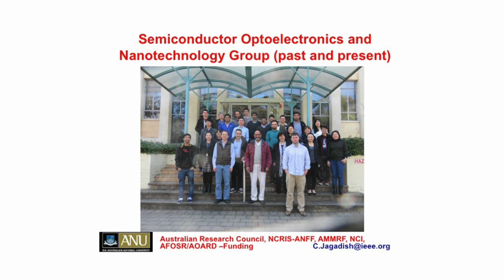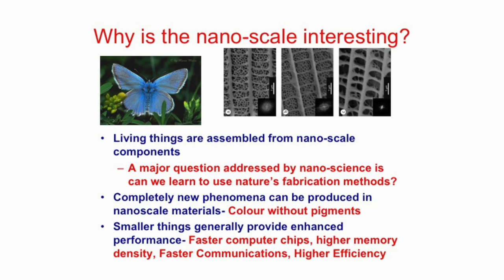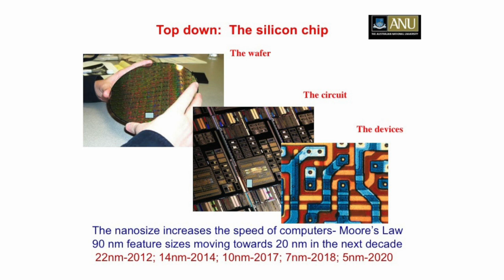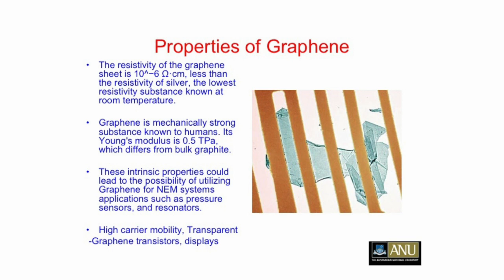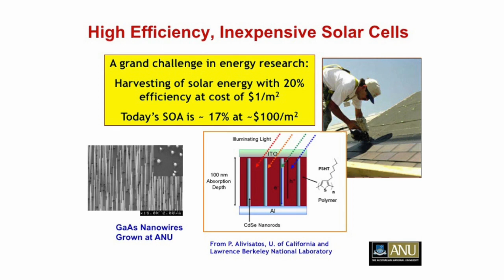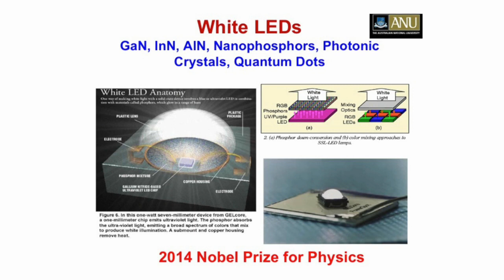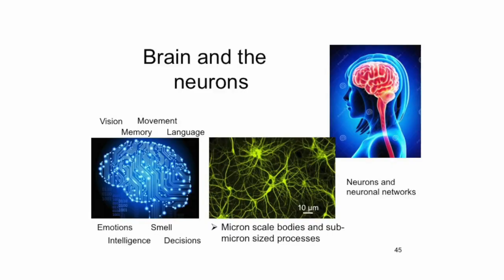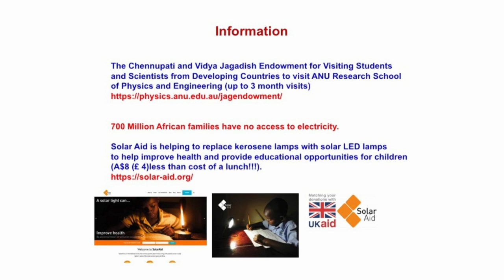Nanotechnology: Opportunities and Challenges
In this lecture presented at ANU on the 26th of October, 2017 Professor Chennupati Jagadish provides an overview of current Nanotechology research and discusses the applications and opportunities this technology has across a broad range of sectors and for society more broadly.

Professor Jagadish is a Distinguished Professor and Head of Semiconductor Optoelectronics and Nanotechnology Group in the Research School of Physics and Engineering at The Australian National University.  He has served as Vice-President and Secretary Physical Sciences of the Australian Academy of Science during 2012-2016.  He is currently serving as President-Elect of IEEE Photonics Society, President of Australian Materials Research Society.  Prof. Jagadish is an Editor/Associate editor of 6 Journals, 3 book series and serves on editorial boards of 19 other journals.  He has published more than 870 research papers (590 journal papers), holds 5 US patents, co-authored a book, co-edited 10 books and edited 12 conference proceedings and 15 special issues of Journals.

He was appointed a Companion of the Order of Australia on Australia Day 2016 in recognition of his contributions to physics and engineering, in particular nanotechnology.